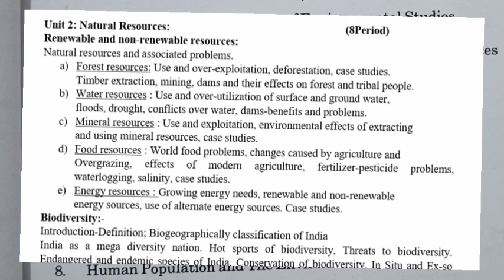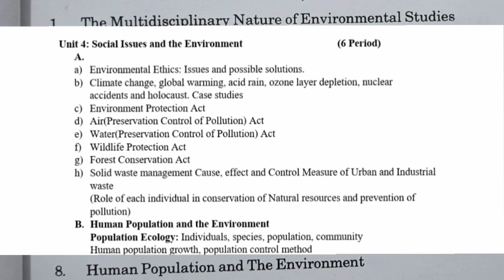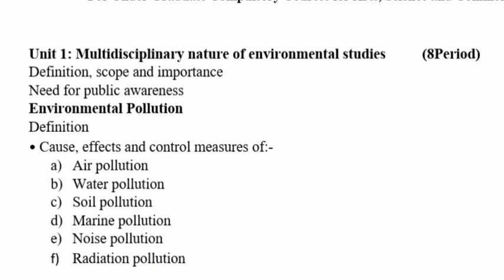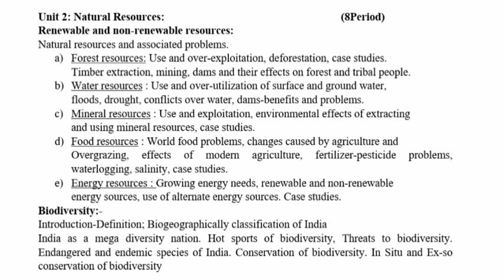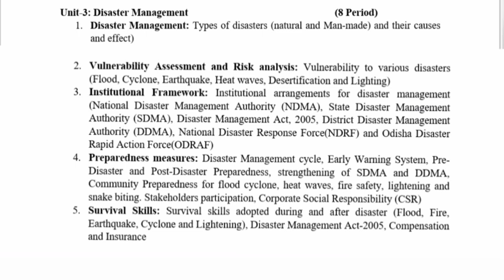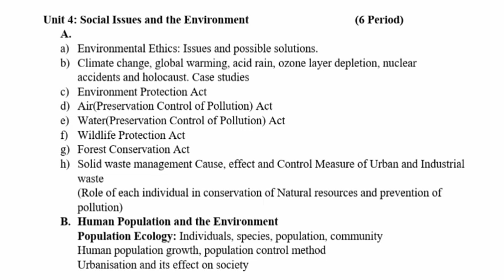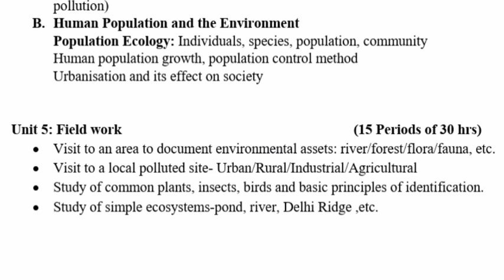Complete Syllabus | Environmental Studies and Disaster Management